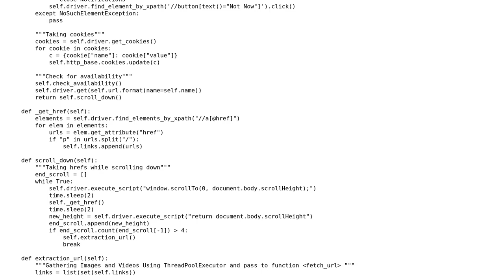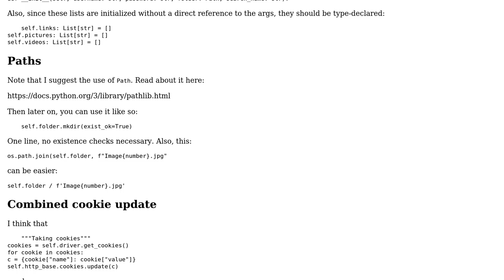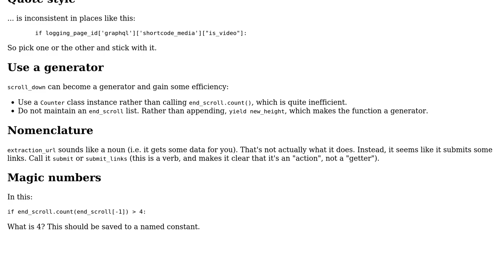Code Review: Instagram Bot, selenium, web scraping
With thanks & praise to God, and with thanks to the many people who have made this project possible! | Content (except music & images) licensed under CC BY-SA | Music | Images & others | With thanks to user Reinderien user Jamal user AlexDotis and the Stack Exchange Network Trademarks are property of their respective owners. You are responsible for your own actions.